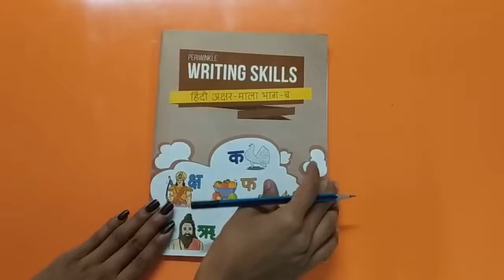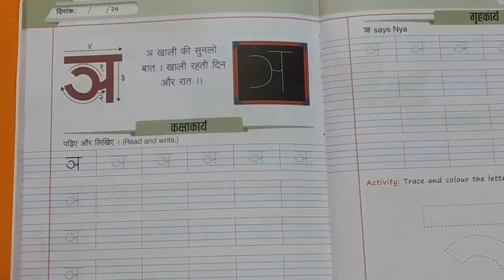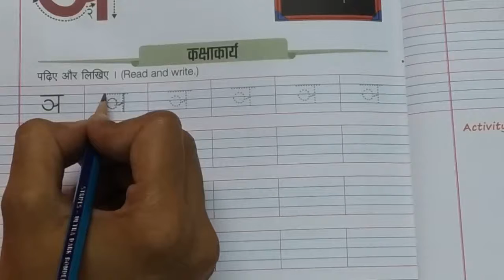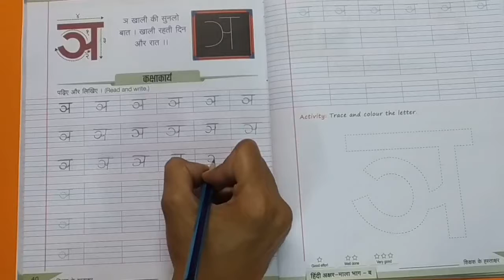Eng Ukg - Hindi + Activity